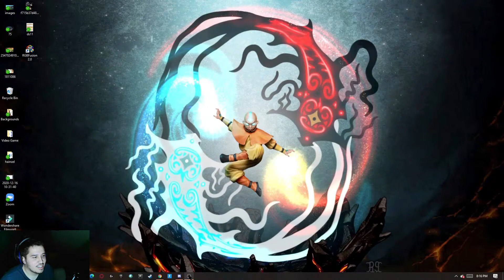Minecraft W/ Ginger, Jacob & friend #2